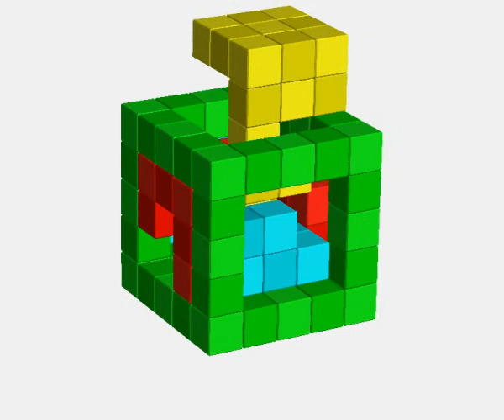Деревянная авторская головоломка Андрея Устюжанина "Па де труа" 307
В кубической рамке 5х5х5 необходимо разместить три полимино.

Сложность: 19 (14.4)